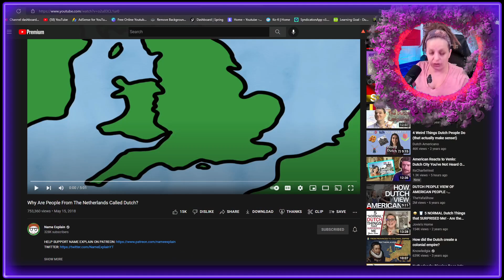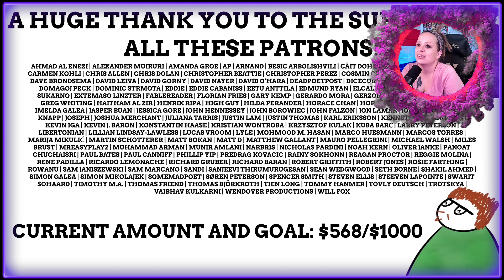American Reacts to Why Are People From The Netherlands Called Dutch?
American Girl Reacts to Why Are People From The Netherlands Called Dutch?

Thank you for the support and kindness.